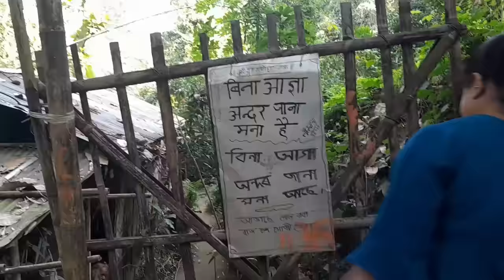Shamshan Sadhak LAAL BABA jo rehte hai PAKSHI aur CHITIYON k sath Jungle Main